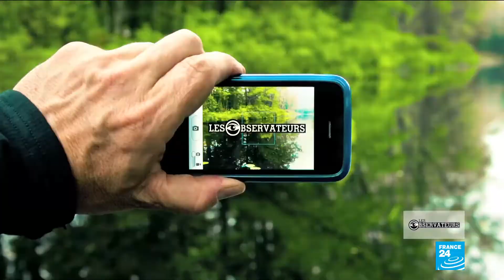Invasion de criquets au Kenya : les agriculteurs risquent de tout perdre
Depuis fin décembre, des millions de criquets ont envahi plusieurs régions du Kenya, dévastant les récoltes et les plantes dont se nourrit le bétail. Les agriculteurs et les éleveurs s’inquiètent pour leurs exploitations alors que le gouvernement kényan tente d’enrayer le phénomène en pulvérisant des insecticides par avion, pour l’instant sans succès.